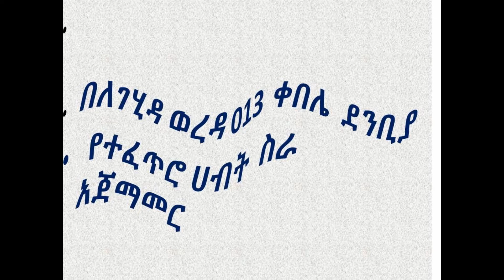በለገሂዳ ወረዳ 013 ቀበሌ ደንቢያ አፋፍ የተፈጥሮ ሀብት ስራ አጀማመር